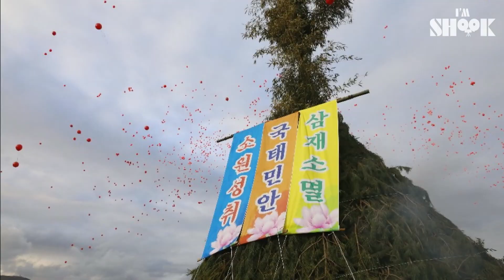Balloon Crossed the Ocean and Connected Two Long-Distance Destiny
From Pohang, Korea to Tomaya, Japan!
How the balloon could go 410 miles with out popping..! (Interesting)